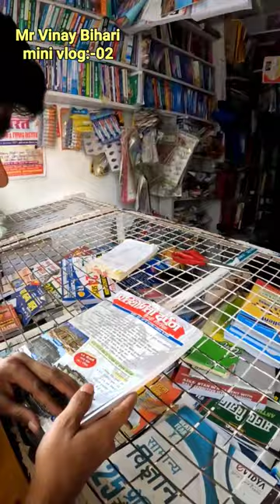MAA DURGA PANDAL ll Mr Vinay Bihari ll mini vlog 02 ll